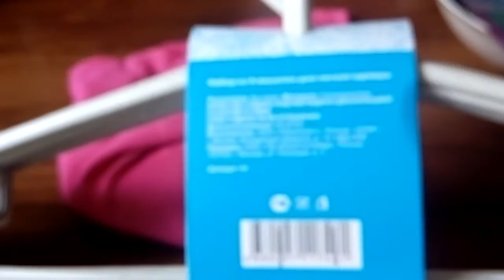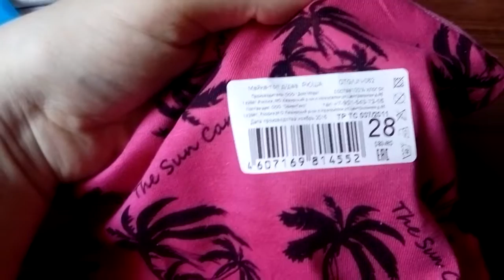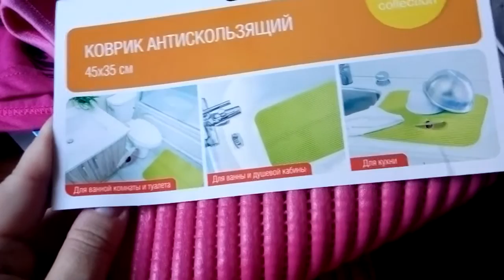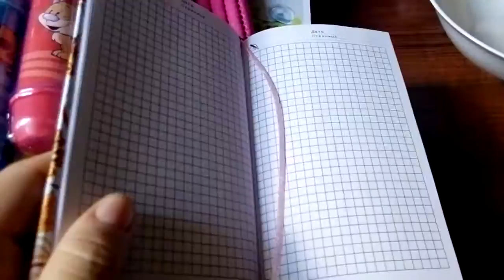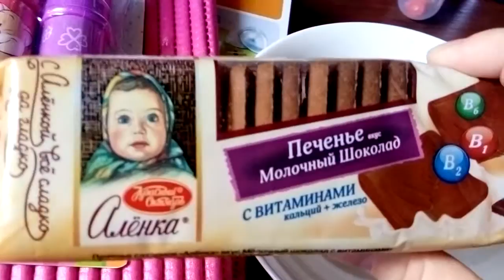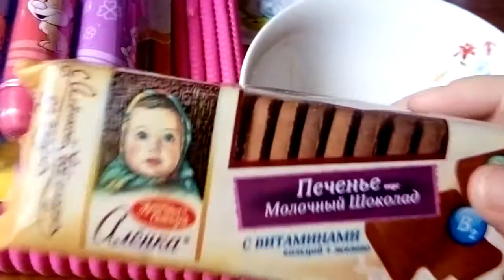Покупки в Fix price